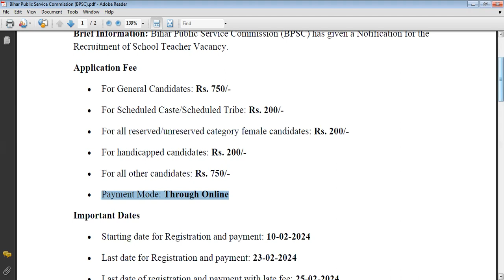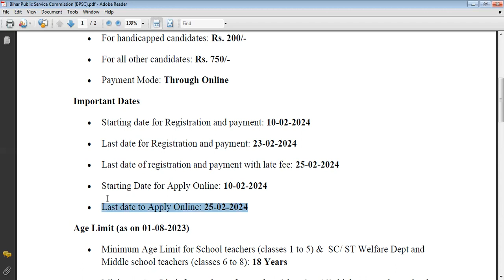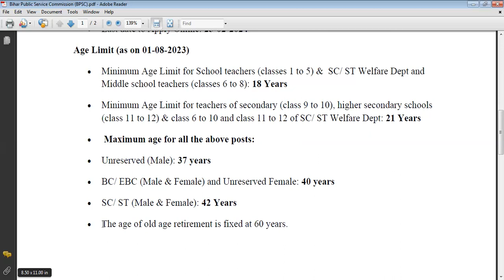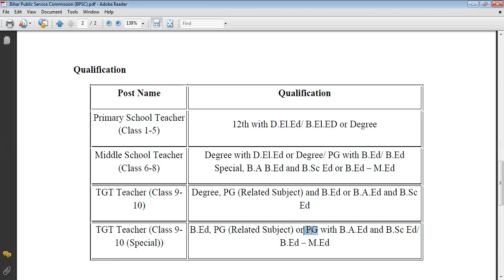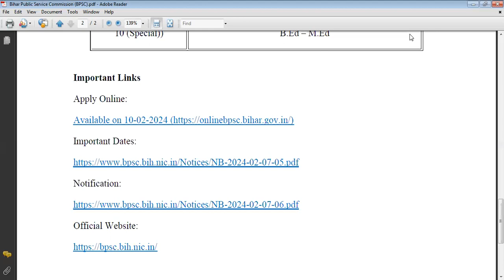Bihar Public Service Commission BPSC Recruitment of School Teacher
Bihar Public Service Commission (BPSC) has given a Notification for the
Recruitment of School Teacher Vacancy.

• Starting date for Registration and payment: 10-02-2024
• Last date for Registration and payment: 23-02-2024
• Last date of registration and payment with late fee: 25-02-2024